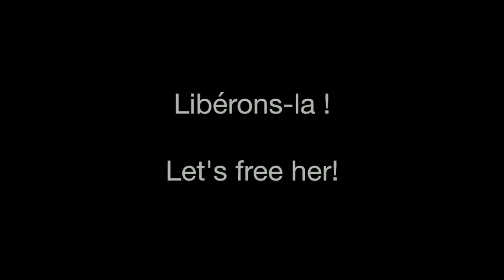Zehra Doğan | Sortie • The Way Out • Çıkış Yolu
Zehra Doğan, journaliste et artiste, incarcérée en Turquie depuis juin 2017
Zehra Doğan, journalist and artist, imprisoned in Turkey since June 2017

Music
Grup AMAN AMAN
Film "Başka bir dağ", "Une autre Montagne"
Texte "Taş Bina", "Le bâtiment de pierre" Aslı Erdoğan

Merci au Grup Aman Aman, pour leur solidarité...
Thanks to Grup Aman Aman for their solidarity...
Dayanışmaları için Grup Aman Aman'a teşekkürler...